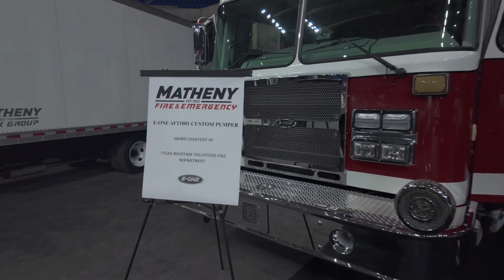2024 Wv International Auto Show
Join me as I walk around and spotlight new cars and trucks